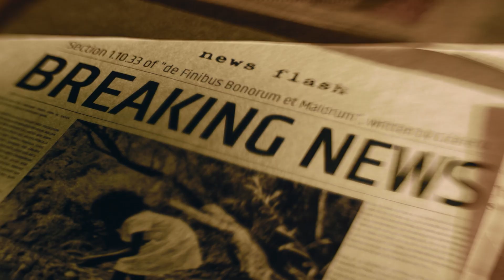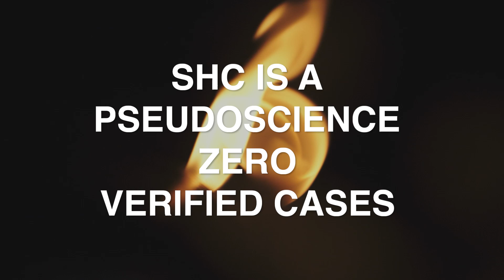Spontaneous Human Combustion is IMPOSSIBLE (The Wick Effect)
Stories of people bursting into flames have terrified us for centuries. But forensic science reveals a truth that is even more disturbing than the myth. It’s not magic; it’s the "Wick Effect."

In this deep dive, we dismantle the myth of Spontaneous Human Combustion (SHC). We analyze the famous cases (like the "Cinder Lady"), explain why the room around the victim remains untouched, and reveal the horrifying "Inside-Out Candle" mechanism that turns the body's own fat into fuel. We also cover the forensic experiments involving pig carcasses that proved exactly how this "impossible" fire works.

Chapters:
00:00 - The Inside-Out Candle
01:04 - The Myth vs. Forensic Science
01:24 - The "Impossible" Evidence (Cornelia Bandi)
02:23 - The Wick Effect Explained (The Golden Nugget)
03:45 - The "Cinder Lady" Paradox
04:16 - The Pig Carcass Experiment
04:38 - The Mystery of the Bones
05:23 - Why It Doesn't Happen in Public

Welcome to Make It Make Sense, where we take complicated topics and simplify them.

This video's narration and some visuals were generated with the assistance of AI tools.